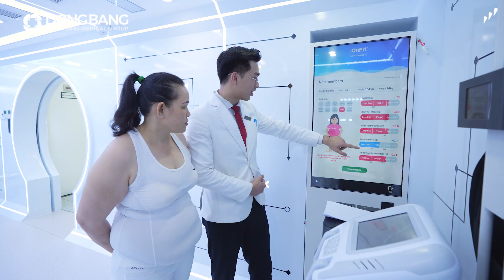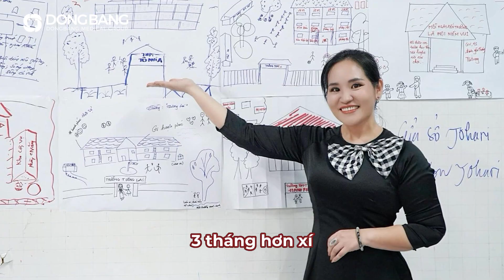Việt Kiều Pháp chi cả tỷ đồng để tìm cách giảm béo!!!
👉Tổng đài tư vấn 24/7: 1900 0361
👉Hotline tư vấn từ chuyên gia: 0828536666